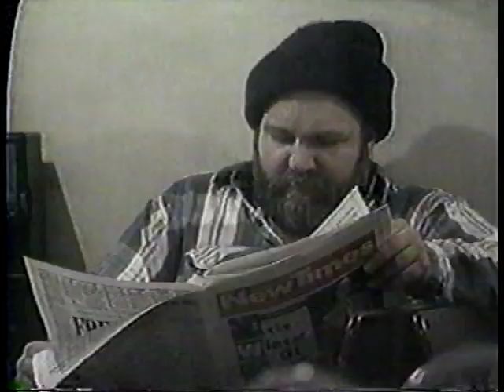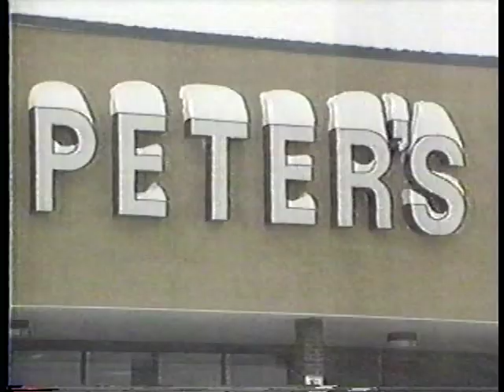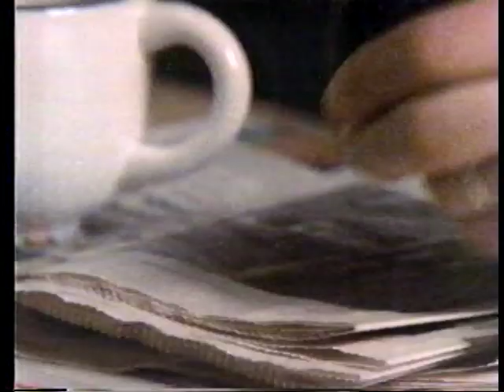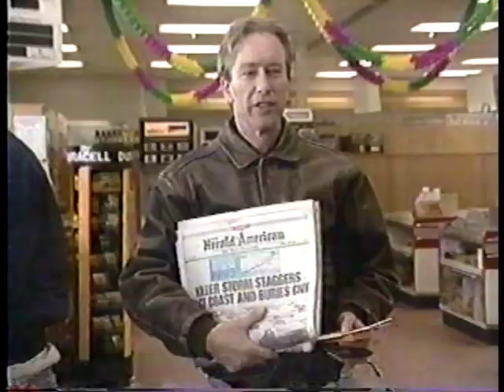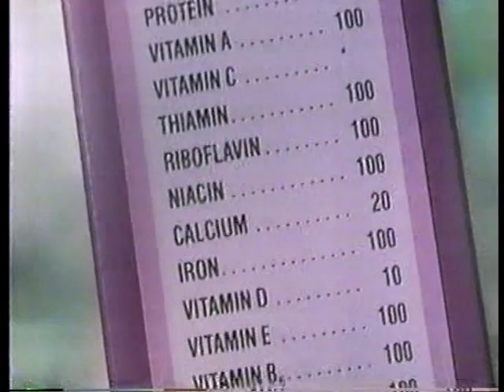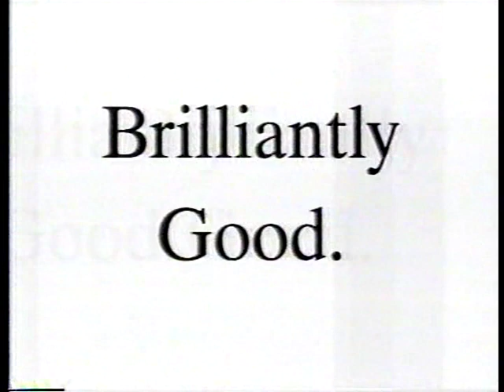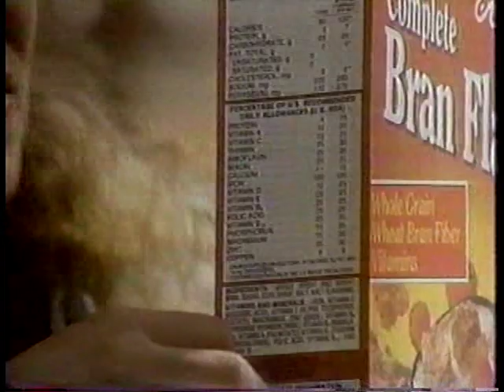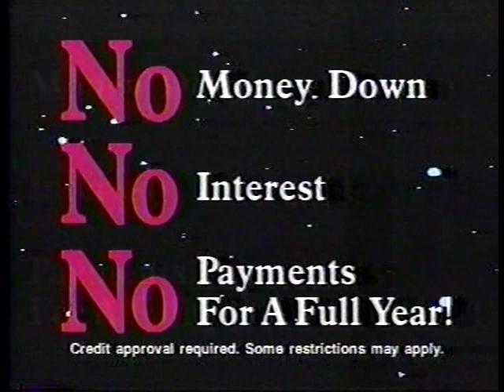WSTM Channel 3 News coverage of Blizzard Of 93 - Syracuse, NY - March 1993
- WSTM Channel 3 News coverage of Blizzard Of 93 - Syracuse, NY - March 1993 - Matt Mulcahy, Wayne Mahar